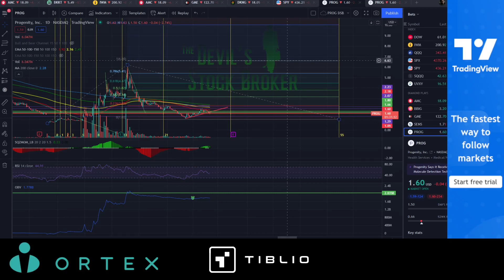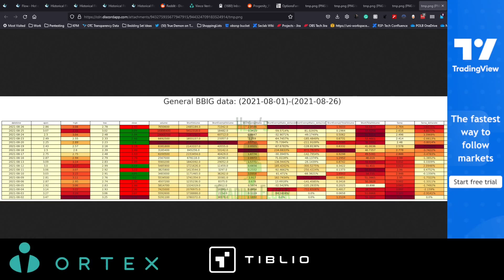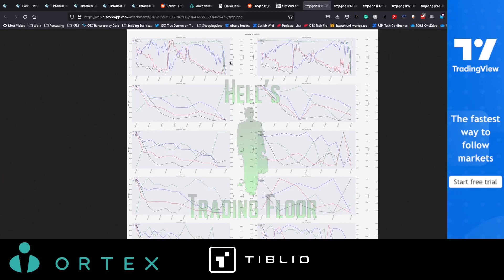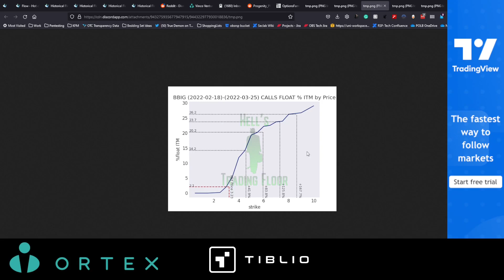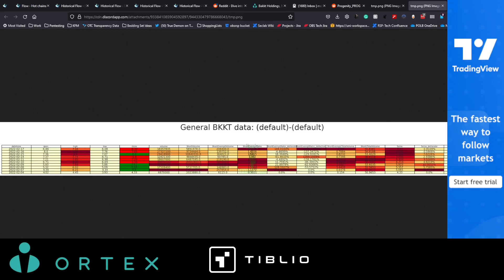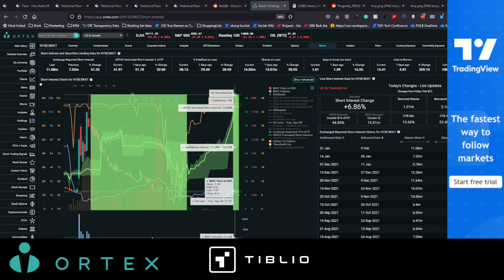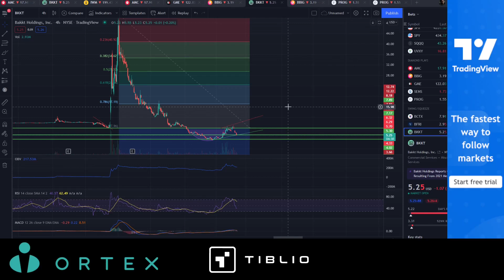Squeeze News Updates for $PROG $BBIG & $BKKT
Chapters

0:00 Intro & $PROG TA Update
5:05 $PROG Ortex Update
9:40 $PROG Fibonacci Levels & Timeline
12:40 $BBIG TA Update
14:45 $BBIG Ortex Update
16:20 Understanding $BBIG's FTDs and Market Maker Involvement
23:40 Introducing "Scourge" - Analyzing $BBIG Short Exempts
30:30 How Retail Can Squeeze $BBIG
32:30 $DKNG update
35:20 $BKKT Squeeze TA Update
41:05 $BKKT Scourge & Short Exempt Update (Squeeze Signals)
42:45 $BKKT Ortex Update
45:30 $BKKT FTDs & Now on the Threshold List